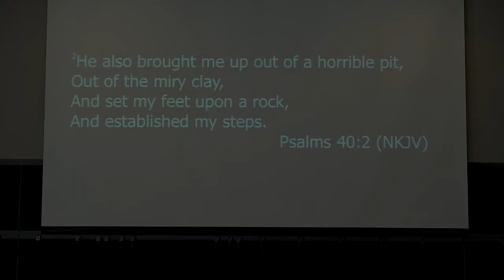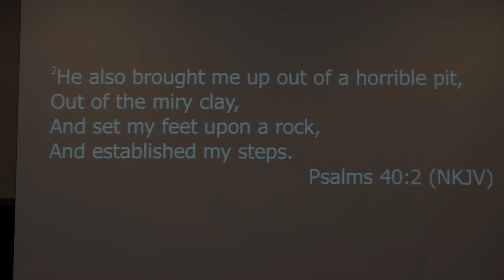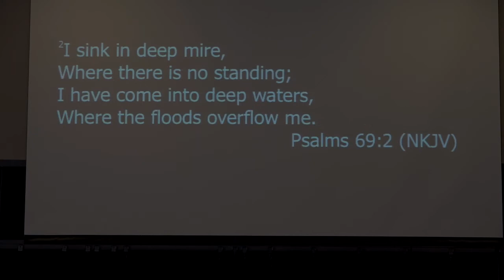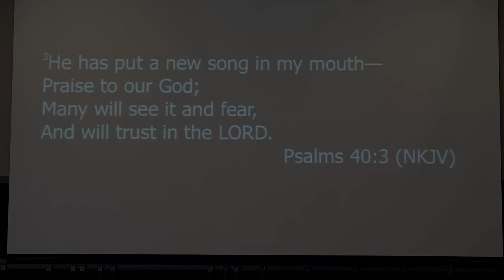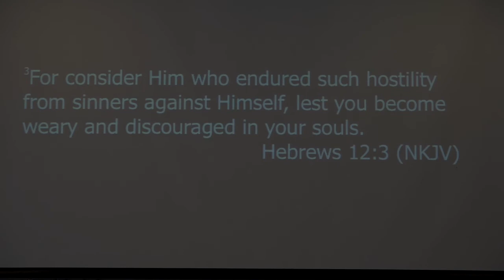service8 30 2020